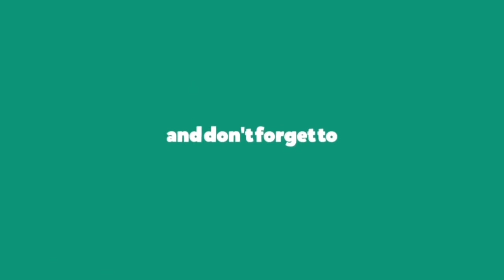M. Ward - Steven’s Snow Man (Lyrics)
Album: Migration Stories